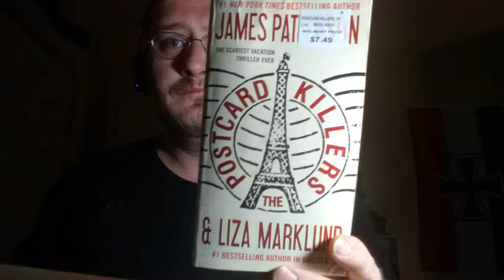The Postcard Killers By James Patterson (Review)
I loved this Thriller/Crime Novel it was Really enjoyable.  5 stars on Goodreads.